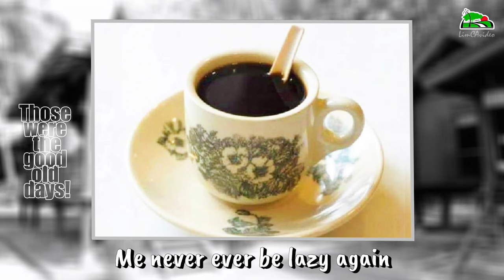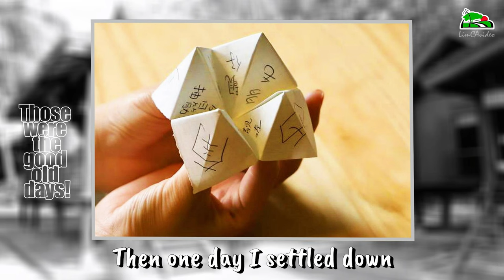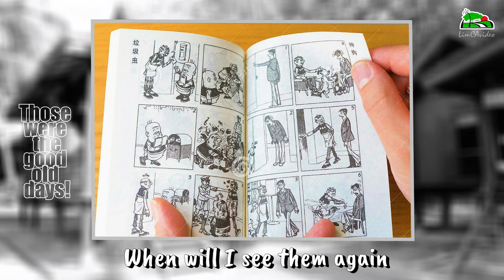85) Those were the days created Nov 2022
Relive the nostalgia with "Those Were the Days"! Join us as we take a heartwarming journey down memory lane, cherishing the timeless moments that have shaped our lives. 🕰️📷